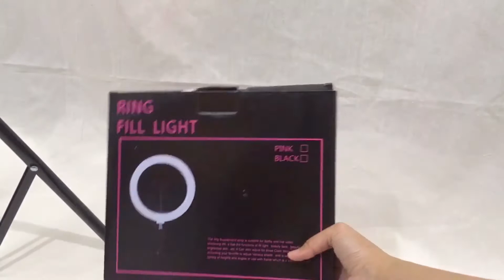TOKOPEDIA HAUL : RINGLIGHT & TRIPOD + TUTORIAL MERAKIT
UNBOXING+CARA MEMASANG RINGLIGHT 26cm DAN TRIPOD

Barang-barang yang di dapat dalam kotak produk:

1 x Lampu Ring Light LED 26CM
1 x TRIPOD 2.1M
1 x Smartphone Holder

Beli Ringlight 26cm Tripod Holder HP 3 Mode Ring Light di toko Akar Jaya Bandung Rp101.000 di Tokopedia dengan Bebas Ongkir, Sekarang!

Perlengkapan lightning dengan desain yang simple ini mampu memberikan pencahayaan yang cukup untuk setiap aktivitas Anda.

Features
Lightning Studio
Pencahayaan merupakan unsur yang sangat penting dalam pengambilan gambar maupun video. Hasil foto/video yang maksimal dan mempunyai nilai seni tinggi di tentukan dari tekhnik pencahayaan kamera. Aksesoris lightning ini dapat membantu Anda mewujudkan hasil foto yang maksimal. Sorot cahaya yang mengenai objek akan lebih merata dan lembut, sehingga hasil dari foto sangat mengagumkan.

Design
Desain yang berbeda dari perlengkapan pencahayaan, memiliki bentuk seperti cincin sehingga media pengambilan gambar berada ditengah-tengah cincin lampu, sehingga pada saat proses pengambilan terdapat cahaya yang cukup untuk diambil gambar/gerakannya.

Dimmable
Ring light ini dapat diatur tingkat keterangan sesuai dengan kebutuhan Anda. Pencahayaan menjadi lebih flexible sesuai situasi dan kondisi yang diperlukan.

Smartphone Holder
Terdapat sebuah smartphone holder yang dapat diletak pada bagian tengah ring light ini sehingga Anda dapat dengan mudah merekam video melalui smartphone Anda.

Hanya perlu menghubungkan lampu pada tripod, dan Anda dapat memasang kamera/smartphone pada posisi tengah lampu sehingga Anda siap untuk melakukan pengambilan gambar/video

Edit : Vllo

Review ringlight murah
Cara memasang ringlight dengan mudah
Ringlight dan tripod murah
Ringlight dan tripod recommended
Rekomendasi ringlight dan tripod murah berkualitas
Ringlight untuk youtuber pemula
Ringlight untuk vlogger pemula
Ringlight untuk tiktok
Ringlight 26cm
Ringlight worth to buy
Ringlight tripod dibawah 1juta
Ringlight tripod 100ribuan
Ringlight tokopedia
Tokopedia haul ringlight
Ringlight shopee haul
Ringlight tokopedia haul
Ringlight murah original
Ringlight murah bagus
Ringlight yang bagus dan murah